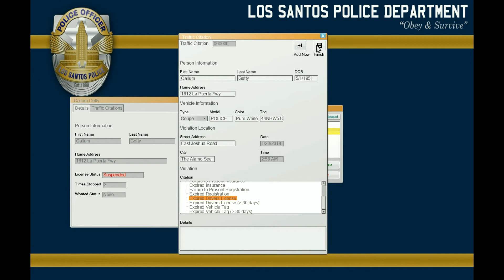Gta 5 Lspdfr Episode # 14-Crazy People